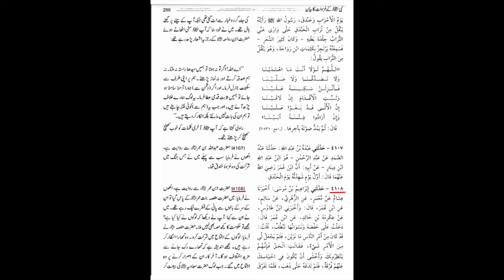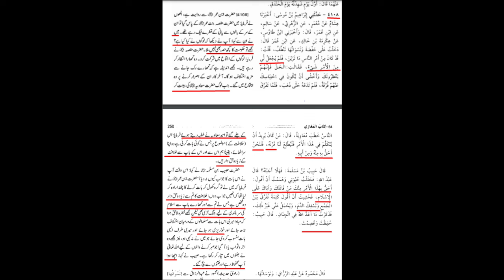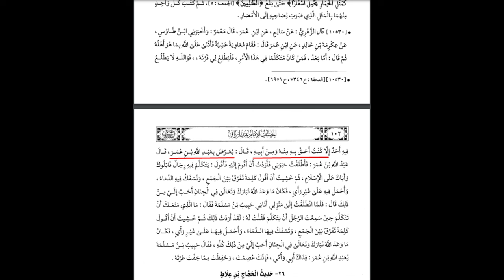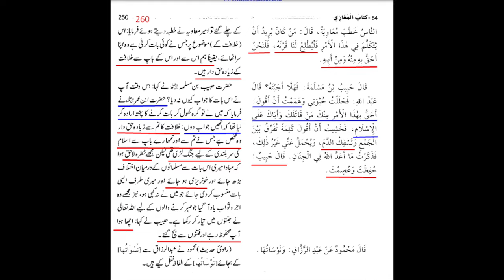According to MAWIA he was better than Janab Umar | Maulana Syed Shahryar Raza Abidi